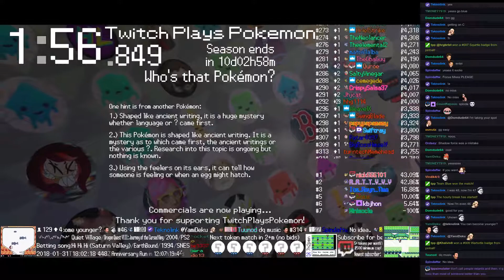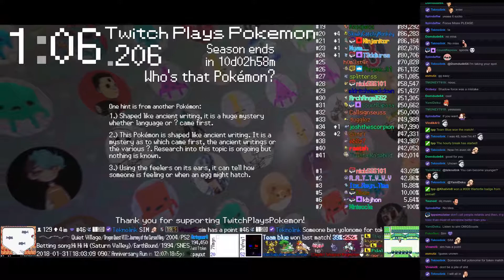Twitch Plays Pokémon Battle Revolution - Matches #106648 and #106649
#106648 [Blue: Entei (Sunny Day), Torterra (Flinch), Electabuzz (Special)] vs [Red: Claydol (Standard), Shuppet (Physical), Magneton (Special)]

14:29 : #106649 [Blue: Charizard (Belly Drum), Blastoise (Cannon), Bellsprout (Special)] vs [Red: Crobat (Standard), Relicanth (Special), Cherubi (Physical)]